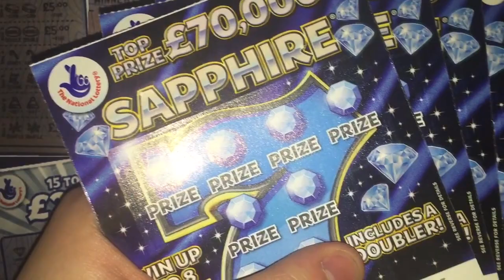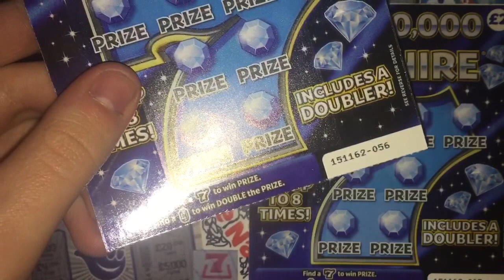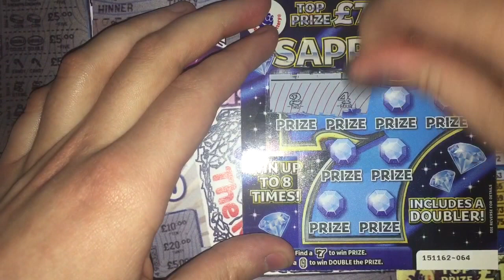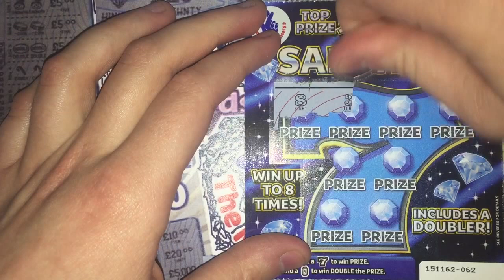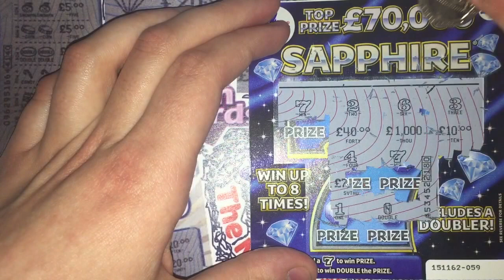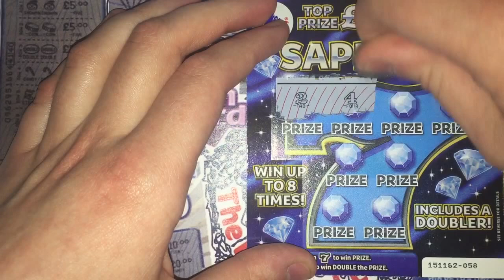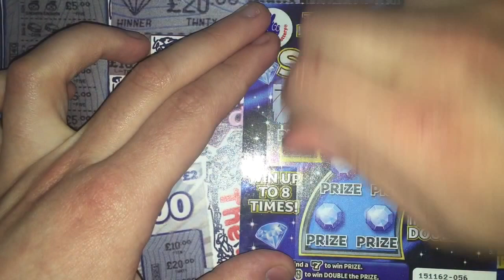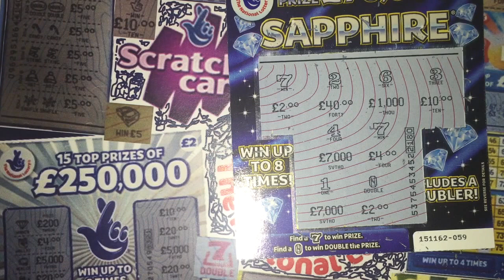A Full Week of Scratchcards from The National Lottery © Series 2 Episode 2 of 7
My Mystery Celebration Week!!                                               Welcome to Series 2 of A Full Week of Scratchcards where I'll be doing a Scratchcard video everyday this week!!
These Episodes Feature Scratchcards from The National Lottery © in the UK! Scratching Live!! But will I win big??? Watch and find out...
Any Likes, Subscribes AND Comments are ALWAYS much appreciated... Thankyou :)